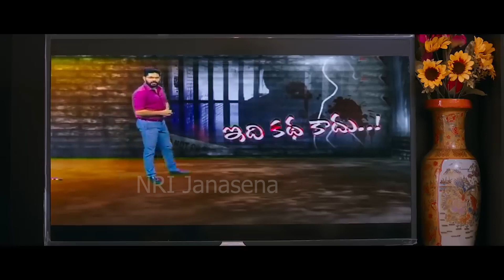Back Door Telugu Movie Latest Trailer | Dhee Poorna | NRI Janasena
NRI Janasena Channel is mainly for the Entertainment and political content, information based digital media channel. We are providing best Tollywood Movie Updates, Latest Telugu Trailers, Promos, Top Teasers, Gossips, Celebrities immediate news and  Please try to find much more information  in this channel. Kindly  do follow Our  channel..